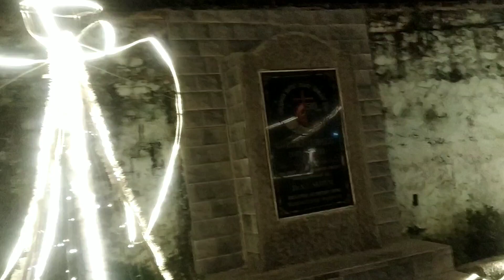YIMCHUNGER Baptist Church tuensang town. nagaland /@ajibanagavlogs.....9216